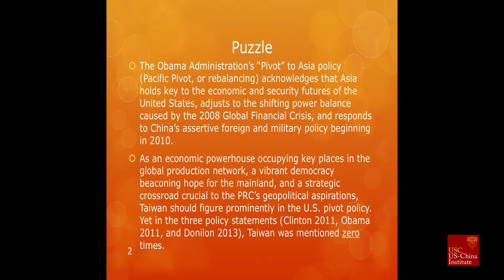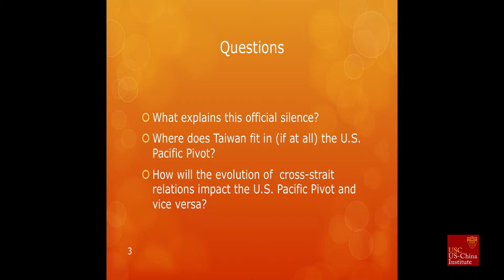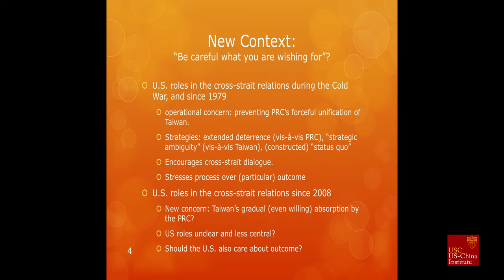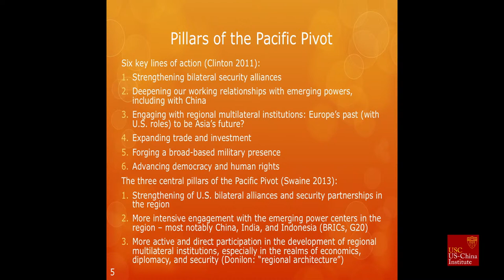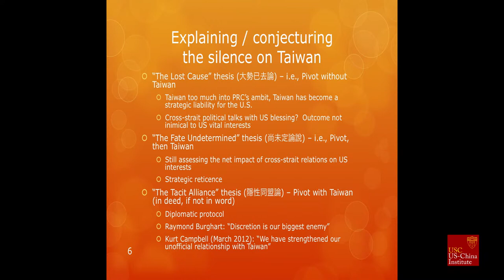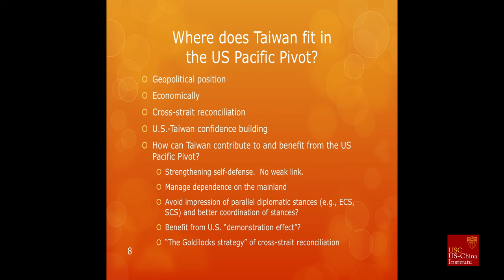The Asia Pacific in 2014 - Vincent Wang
The world's largest economies border the Pacific, but territorial claims, trade disputes, military moves, and other issues have many worried. A panel of experts discuss the policies and practices of key actors, how those are perceived, and the current and potential role of multilateral organizations in reducing tension, mediating disputes and promoting stability.

Vincent Wang
Prof. Wang teaches political science and serves as associate dean of the School of Arts and Sciences of the University of Richmond. A prolific researcher, Prof. Wang has written journal articles and book chapters on topics including Taiwan's domestic politics, its ties with China, regional associations and international organizations, globalization and economic development, industrial policy, security issues, and soft power. He's also written on U.S. political affairs. His work has appeared in journals such as Cambridge Review of International Affairs, Asian Affairs, Asian Perspective, Journal of National Development Studies, American Journal of Chinese Studies, Tamkang Journal of International Affairs, Journal of International Security Affairs, in think tank publications, and in popular U.S. and Asian periodicals.